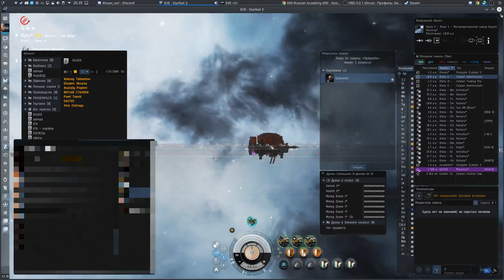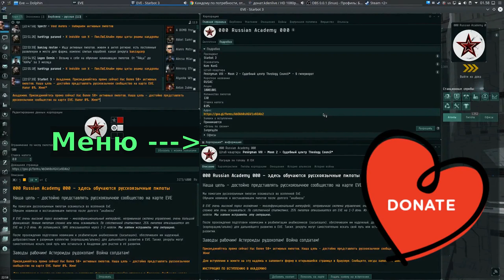"Начало разработки первой луны" промышленность - EVE online - "000 Russian Academy 000"